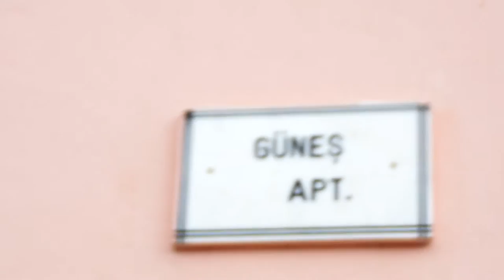Cumali GÜNEŞ - Malatya Fethiye -Temmuz 2014